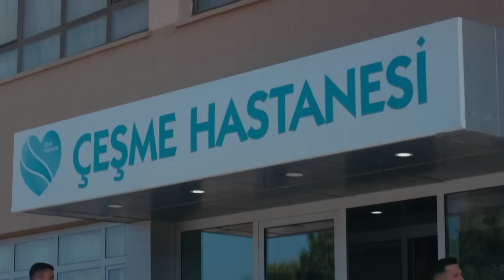Bir Yanda Selçuk Taşkın, Bir Yanda Yağmur Kara... | Savcı - Mafya Günlükleri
Akgün ve Selim, Gökhan'ı alt etmeye çalışıyor. SAVCIM BANA
 BİR AKIL VER

TÜR: DRAMA
YAPIM ŞİRKETİ: O3 MEDYA
YAPIMCI: SANER AYAR
YÖNETMEN: SEMİH BAĞCI, ALİ AYYILDIZ
SENARYO: DENİZ DARGI, CEM GÖRGEÇ, CENK BOĞATUR